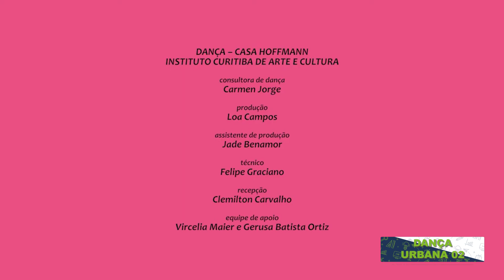Aprendendo sobre... Danças Urbanas 2 - 09/07